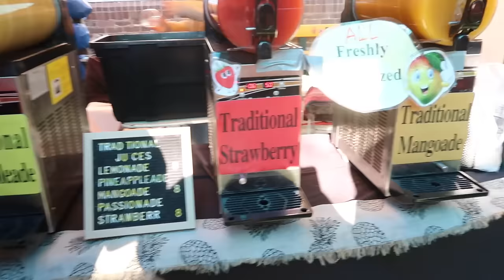What we did & ate in BONDI for the entire day - Sydney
Hi guys i know this vlog is late but this is our day in bondi sydney. We spent the whole day in bondi and didn't leave until 9pm lol. If you guys like these types of vlogs showinf what we do and eat for an entire day we will bring out more.